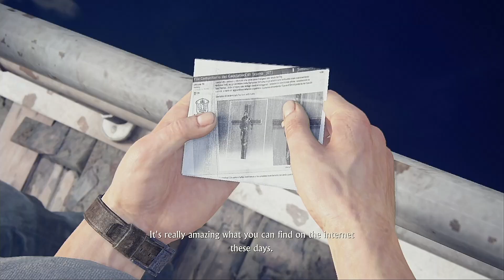UNCHARTED 4 A THIEF END PART 5 HECTOR ALCAZAR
UNCHARTED 4